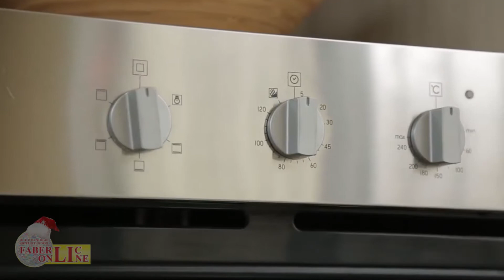Акция новичка 1 каталога Фаберлик или 1 Шаг СП. Faberlic Online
Мы работаем со всем странами, где представлен Фаберлик!

Возникли вопросы?
Директор компании Фаберлик Белич Татьяна